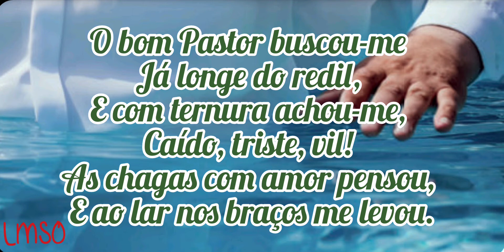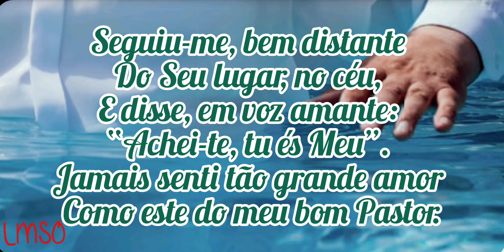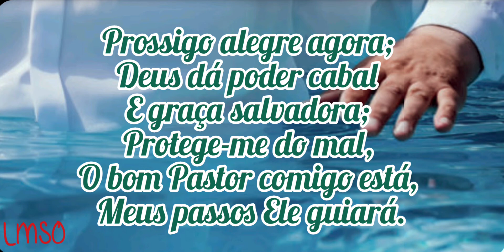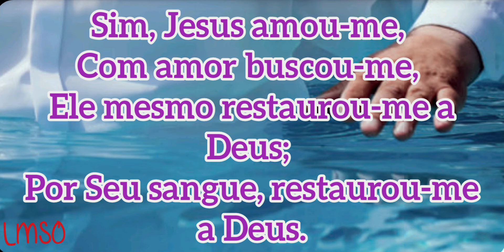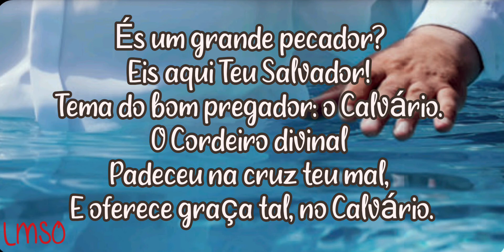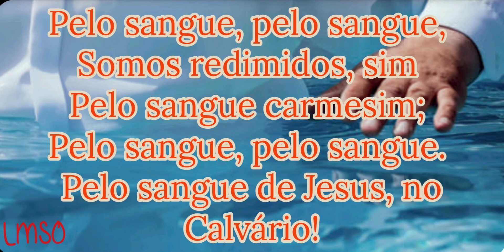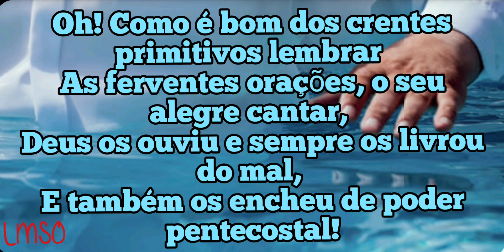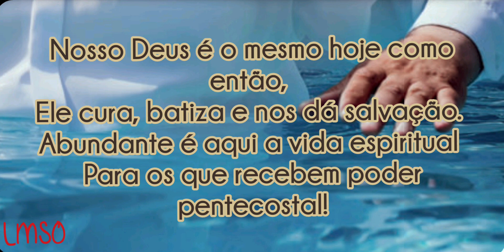HINOS SUGERIDOS - LIÇÃO 8 - NAAMÃ É CURADO DA LEPRA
HINOS SUGERIDOS: 156, 192, 453 DA HARPA CRISTÃ - LIÇÃO 8 - 22 DE AGOSTO DE 2021 - NAAMÃ É CURADO DA LEPRA
LIÇÕES BÍBLICAS - 3º TRIMESTRE DE 2021
O Plano de Deus para Israel em meio à Infidelidade da Nação
As Correções e os Ensinamentos Divinos no Período dos Reis de Israel

AGÊNCIA : 0001
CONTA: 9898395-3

BANCO: 335 - BANCO DIGIO S.A.
AGÊNCIA: 0001
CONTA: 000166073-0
LEVI MODESTO DA SILVA
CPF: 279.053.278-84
Depósito via Pix: chave Pix cadastrada no digio: 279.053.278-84